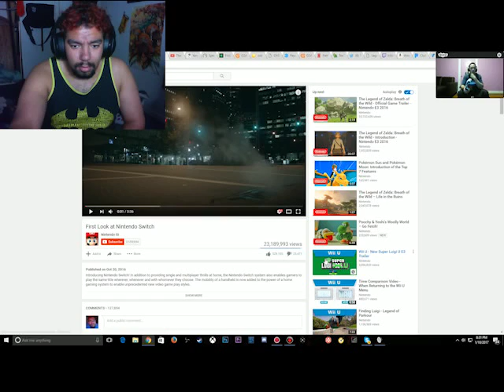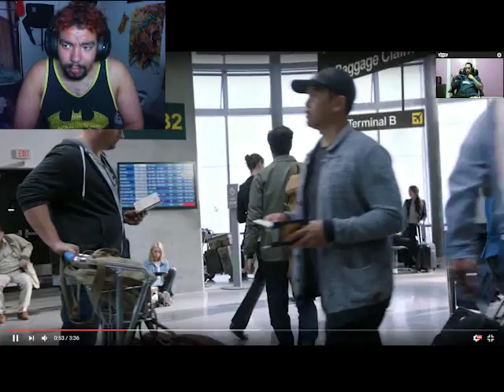crills vs killz: # Switch predictions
the switch-mas eve predicitions!!!